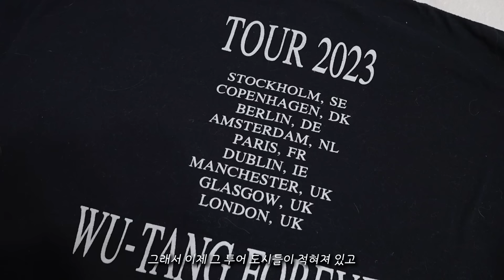빈 캐리어 꽉꽉 채워온 오사카 쇼핑 하울 🥰🔥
카메라 세팅이 잘못돼서 색이 고르지 못한 점,, 쓰미마셍..